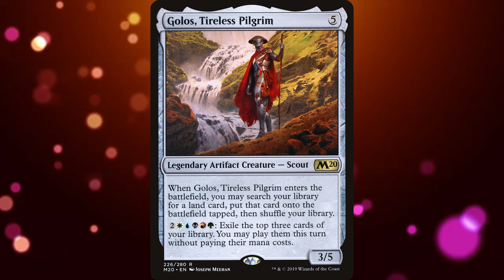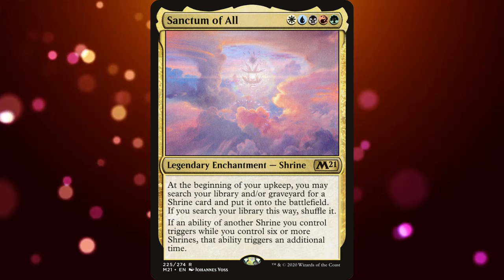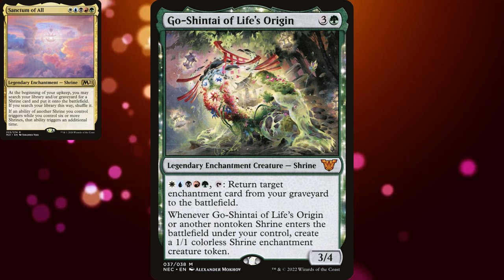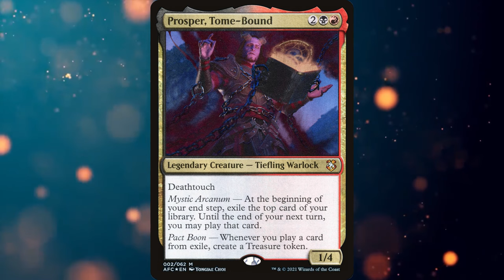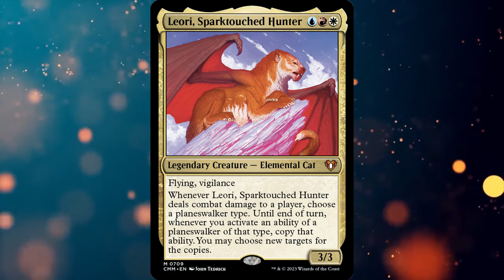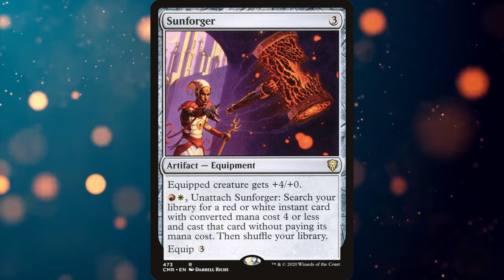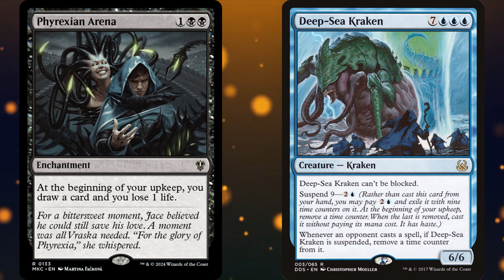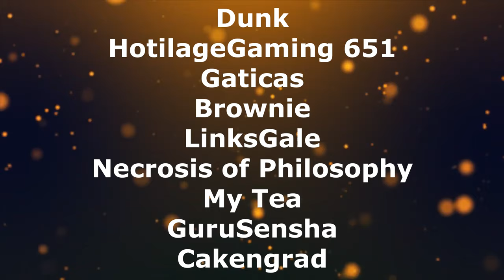Your Favorite Commander is Boring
Let me know your favorite underrated commanders in the comments below!